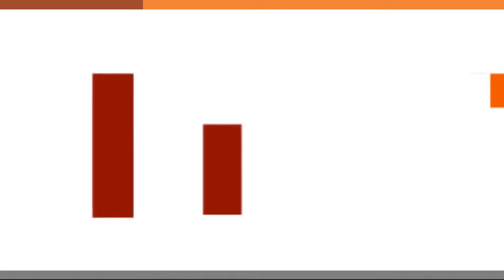Dr. Rajesh Shah Explains - What to enquire before starting homeopathic treatment?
The concept of disease in homeopathy is that disease is a total affection of mind and body, the disturbance of the whole of the immunogenetic system of the organism. Individual organs are not the cause of illness but disturbance at the inner level (disturbance of the life force, the vital energy of the body) is the cause of illness. Therefore homeopathy does not believe in giving different medicines for different afflicted parts of the body but rather give one single constitutional remedy, which will cover the disturbance of the whole person.